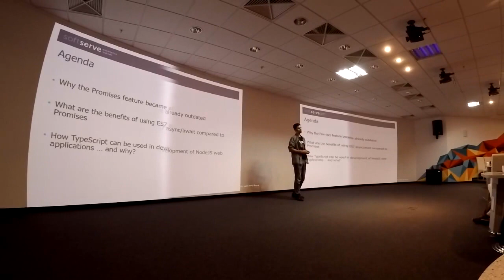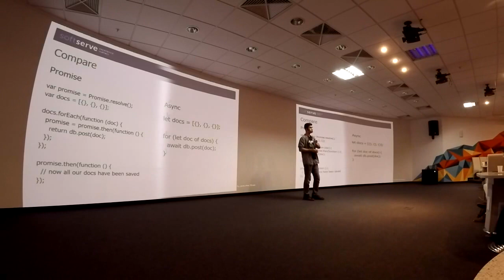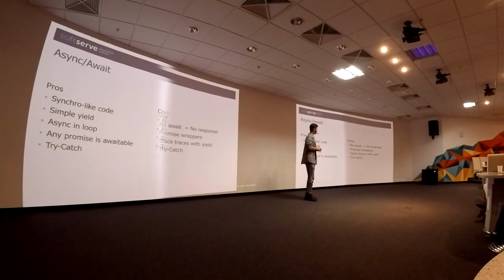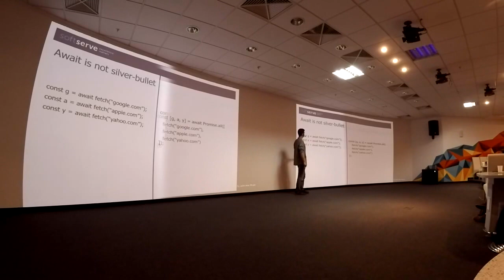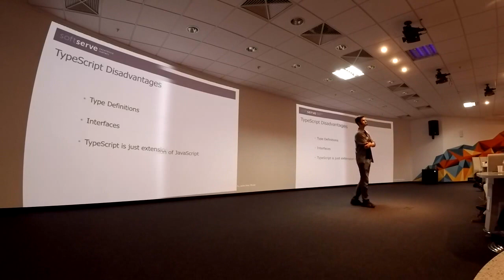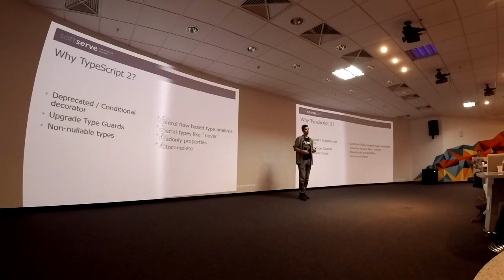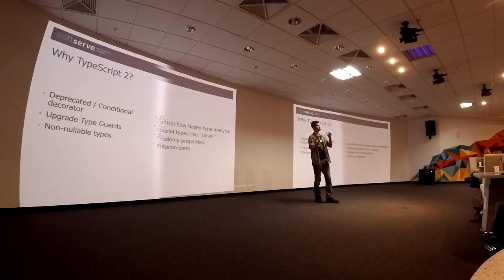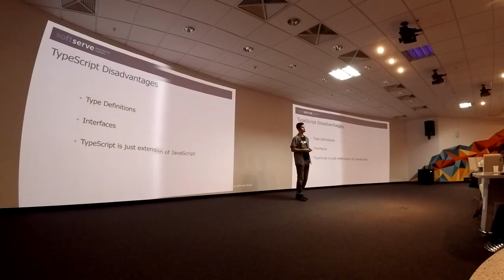Typed NodeJS web app by Aleksey Pastuhov (Rus)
How the Type Script can be used in development of Node JS web applications - Why the Promises feature became already outdated - What are the benefits of using the ES7 async/await compared to Promises